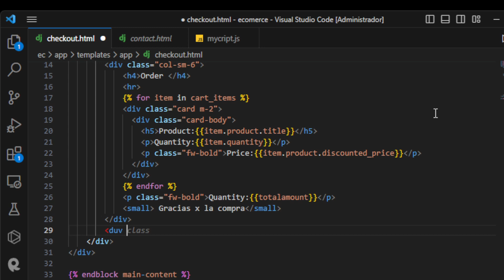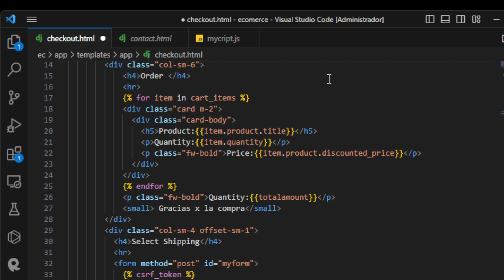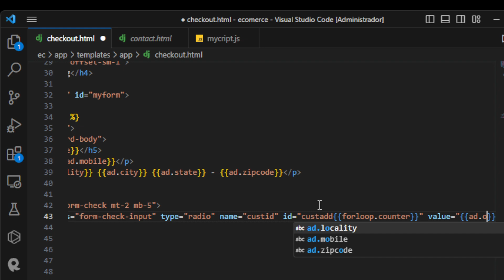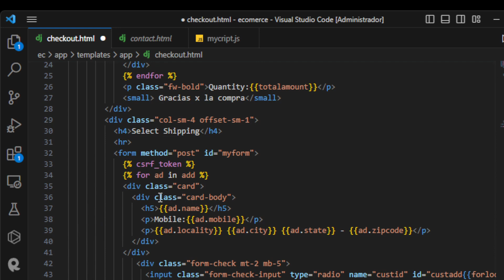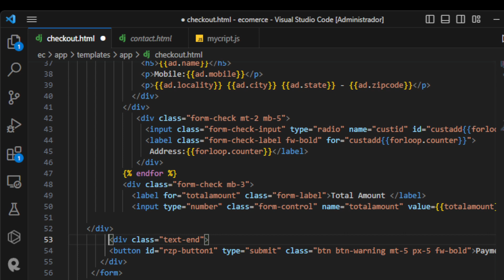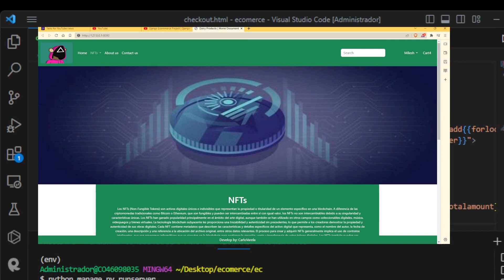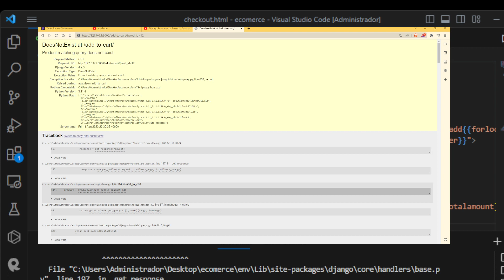Django Python Ecommerce django python make a website ecommerce